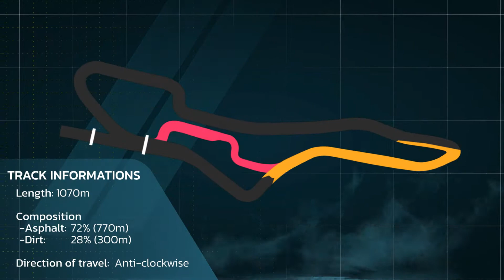SARX Championship S5 Round 5 - Raton Canyon RX - Track presentation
Track presentation of the SARX Championship S5 Round 5: Raton Canyon RX